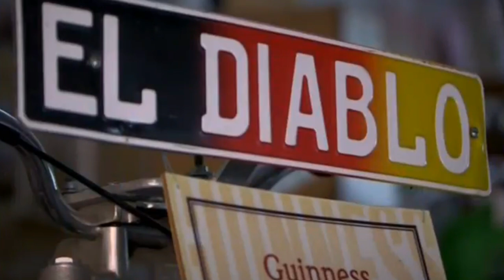Sabes quién es el DIABLO del Tour de FRANCIA? Conoce a DIDI SENFT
👹Aún no sabes quien es el diablo del tour de Francia? Hoy en nuestra historia vas a conocer a Didi Senft, le diable de le tour de France

Las carreras de ciclismo siempre se han visto engalanadas por hombres que dan lo mejor de si para alcanzar sus triunfos. Ciclistas que literalmente se juegan la vida en cada una de las competencias que afrontan. Las épicas batallas en la montaña y las innumerables historias que nos han dejado estos héroes, son el legado indeleble de varias generaciones que han escrito con valentía su nombre sobre las carreteras.
Y como olvidar al aficionado. Al fanático que recorre kilómetros para instalarse en cualquier paraje para ver pasar a sus ídolos aunque sea por solo unos segundos. Aquel que agita la bandera de su nación, el que le pone color a las carreteras dejando todo por estar cerca de sus ciclistas favoritos.
Y si hay un aficionado que ha escrito su propia historia en las carreras es Dieter senft. O Didi, como cariñosamente se le apoda. Un hombre que decidió aparecerse en el tour con su traje rojo para animar las carreras y estar junto a los ciclistas.
Didi nacio en 1952 en Riechenwalde antigua Alemania oriental. Y uno de sus sueños fue competir profesionalmente. En su juventud fue ciclista pero no le dio para llegar mas alto. Desde ahí se dedicó a diseñar bicicletas. Las hizo de todos los estilos y tamaños, y fue tanta la pasión que le puso a sus construcciones que hasta fundó su propio museo. En el libro de los guiness records están inscritas varias de sus creaciones, entre las que destacan la bicicleta mas grande del mundo con casi 8 metros de altura.
En 1993 se le vio por las carreteras del tour corriendo al lado de Claudio Chiappucci, al que también llamaban el diablo. De ahí que su apodo se relacionara con el mítico corredor italiano y se asegurara que ese era su origen. Aunque mas tarde Didi explicaría que la idea de ser don diablo le nació cuando escuchaba las transmisiones radiales, y los narradores describían la pancarta que señalaba el último kilómetro como la entrada al infierno.
Pero Didi no es un demonio malo o algo por el estilo. Dista mucho de la figura mitológica conocida en la cultura popular. No tiene nada que ver con el ser maligno que asusta a los niños o que se lleva las almas de los pecadores al inframundo. Por el contrario, es una persona que genera simpatía entre los aficionados y es igual o más famoso que los mismos ciclistas que se pelean cada año el tour.
le diable du tour de france
Desde el 93 ha sido común verlo ininterrumpidamente en cada etapa del tour animando a los ciclistas con su peculiar atuendo rojo, cuernos, barba y tridente. Solo faltó a la edición de 2012 cuando problemas de salud le impidieron desplazarse a Francia. Los fanáticos posan con el para tomarse fotos y tener su autógrafo. Las cámaras de la transmisión oficial se enfocan en nuestro protagonista cada vez que hace su aparición. E incluso los mismos ciclistas se acercan a él cuando pasan a un lado del camino.
Se sabe que el diablo está cerca no por el olor a azufre sino por las huellas que va dejando sobre el asfalto. Metros antes de una ascensión va pintando en el suelo su tridente para indicar a los ciclistas que la puerta de los cielos ya se abre para ellos, haciendo referencia a los últimos kilómetros de cada etapa. Didi salta, sonríe, levanta su tridente y arma la fiesta en cada jornada del tour, se siente orgulloso de su personaje y cuenta sus historias a quien le pregunte.
En alguna ocasión casi es multado por estar dibujando sus figuras en la carretera, estuvo perdido en Japón por más de un día, y hasta llego a tomar la decisión de no volver al tour por la falta de financiación, algo que solucionaron algunas empresas brindándole el apoyo para su estadia y desplazamientos, pues la carrera no podía quedarse sin su figura mas icónica.
Pero didi no se limitó solo al tour de Francia. Sus diabluras llegaron hasta España haciéndose partícipe como animador en la vuelta, y fue capaz de cambiar su atuendo rojo por el rosa para ponerle colorido al giro. Luego fue frecuente verlo en las clásicas, mundiales, juegos olímpicos y extendió su leyenda a otros deportes. Se apareció en maratones, eurocopas, Y hasta su presencia fue exigida por la organización del critérium de Saitama en Japón como condición para poder hacer la carrera.
El querido didi ha prometido seguir en sus andanzas hasta que Dios quiera. Seguirá asistiendo al tour con su acostumbrado atuendo para llenar de alegría las carreteras y podrá tener su conciencia en paz. Pues este diablo ya tiene su lugar asegurado en los cielos.